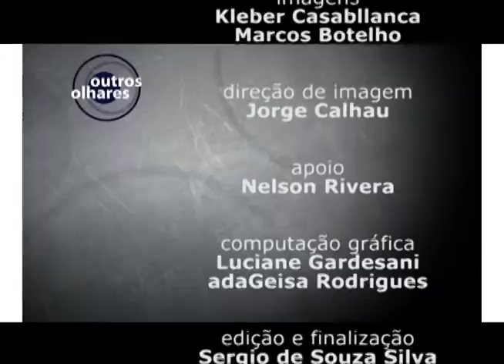Outros Olhares - Alternativas de gestão Pública